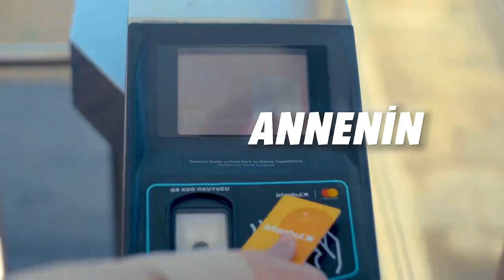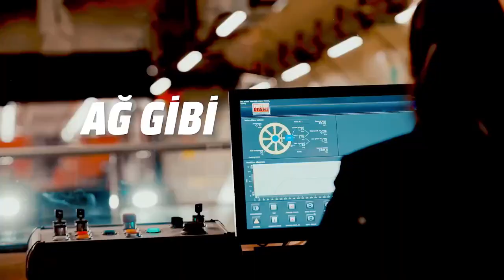imamoğlu'ndan ilk paylaşım geldi